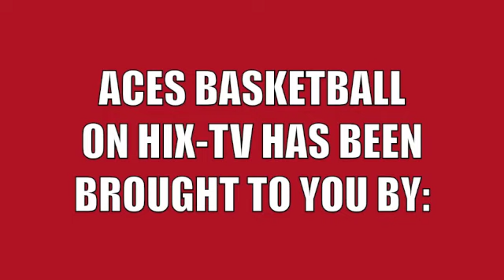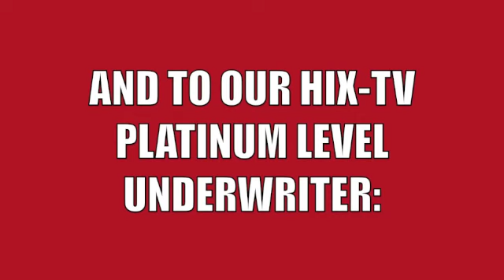Hicksville 7th Grade Girls Basketball vs. Defiance 11-28-22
HIX-TV's coverage of the Girls Seventh Grade Basketball Game between Hicksville and Defiance, Ohio Junior High Schools. The game was played at Hicksville on November 28, 2022. This is the edited broadcast version of the original HIX-TV livestream coverage.